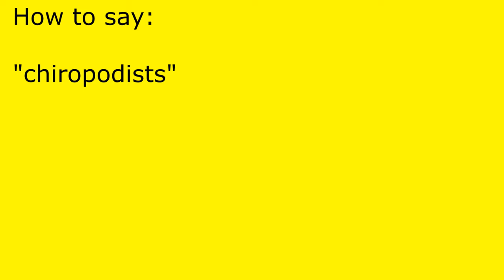How to pronounce chiropodists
chiropodists pronunciation.